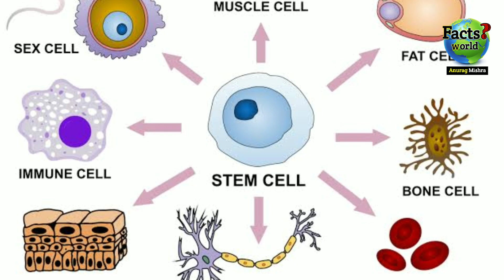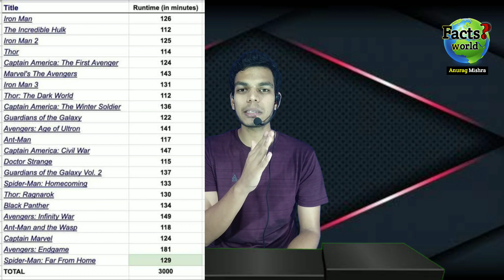Interesting fact : insan buda kyu hota hai || insan budha kaisa hota hai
Join us Fact world Anurag education channel links :-

  factsworldanurag